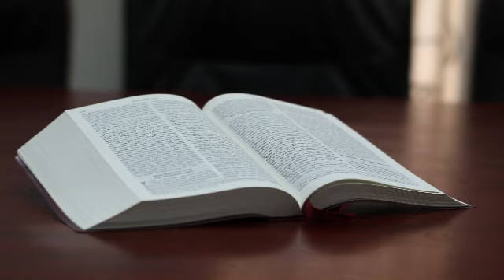THOSE WORDS FRM JOHN WESLEY CHANGE MY MINISTRY FOREVER / PASTOR CHRIS OYAKHILOME / Zoe Life Global /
Be blessed by this glorious and timeless word by the man of God Pastor Chris Oyakhilome
You can get more messages by visiting the Pastor Chris Digital Library. App available on the Google Play Store and Apple App Store, for more.

Pastor Chris Oyakhilome (D.Sc., D.D.), is the President of LoveWorld Inc. and of Christ Embassy. Being a Man sent from God and a unique minister of the gospel of Jesus Christ, his Spirit-filled and anointed leadership continues to propel a dynamic, multifaceted and global ministry.
Pastor Chris Oyakhilome was born into the family of Elder Tim Oyakhilome on December 7, 1961. Born and raised in Edo State, Nigeria, he is the eldest son of his parents. He attended Ambrose Ali University, Ekpoma in Edo State and also holds a PhD degree, Doctor Of Science(DSc),Doctor Of Divinity(DD).

Christ Embassy is a global ministry with a vision of taking God’s divine presence to the nations of the world and to demonstrate the character of the Holy Spirit. This is achieved through every available means, as the Ministry is driven by a passion to see men and women all over the world, come to the knowledge of the divine life made available in Christ Jesus.

RECOMMENDED PASTOR CHRIS BOOKS & RESOURCES
1. Praying The Right Way
2. How To Pray Effectively V1: Understanding The Rules Of Prayer For Different Situations And How To Apply Them For Your Desired Outcome
3. The Power of Your Mind: Walk In Divine Excellence And Transform Your World through The Power Of A Renewed Mind
4. Rhapsody Of Realities Topical Compendium-Volume 5
5. Seven Spirits Of God
6. Prophecy: Understanding The Power That Controls Your Future
7. Join This Chariot: A Classic On Soul Winning
8. Seven Challenges to Winning Your Fight of Faith
9. Prevailing Prayer, Pt. 1 (Live)
10. Prevailing Prayer, Pt. 2 (Live)
11. Healing From Heaven V1
12. Healing From Heaven V2
13: Healing From Heaven V3

Thus:
1) This video is transformative in nature.
2)This video is used for teaching purposes.
3)This video has no negative impact on the original works (It would actually be positive for them).

This video is originally developed by ZOE LIFE GLOBAL .

ZOE LIFE GLOBAL does not own the rights to these images, videos and audio files.
Thus:
1) This video is transformative in nature.
2)This video is used for teaching purposes.
3)This video has no negative impact on the original works (It would actually be positive for them).
4) Only bits and pieces were used to adequately pass this teaching across.